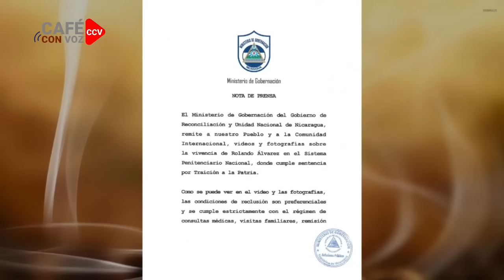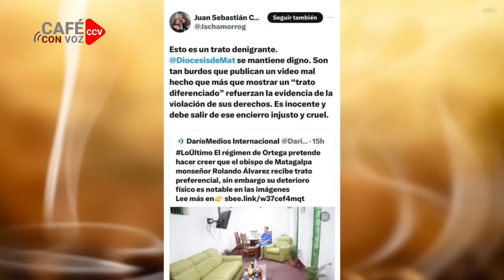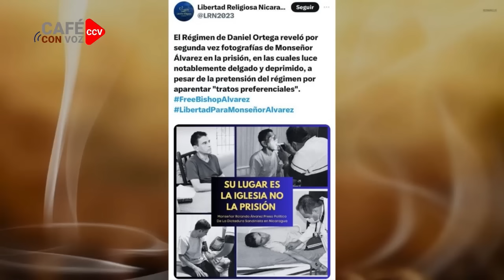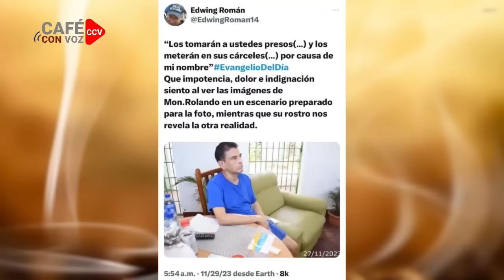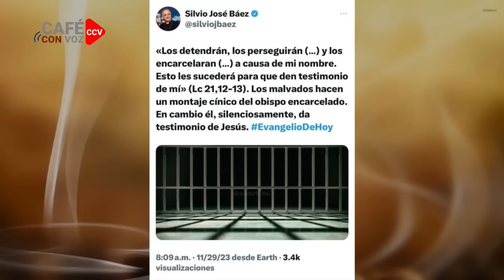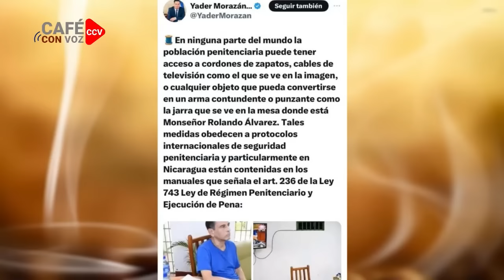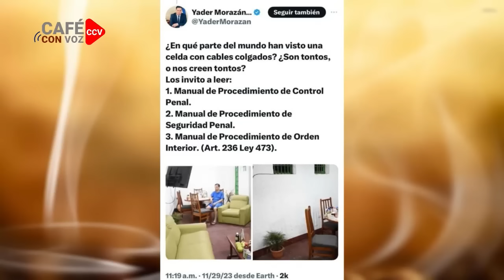CAFE CON VOZ | EN CONTEXTO CON LUIS GALEANO / 29 DE NOVIEMBRE 2023